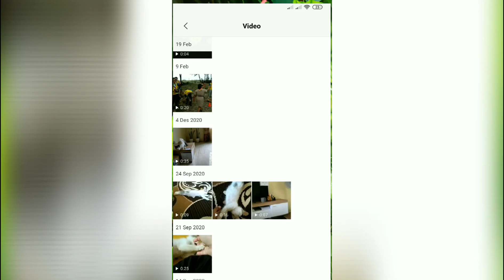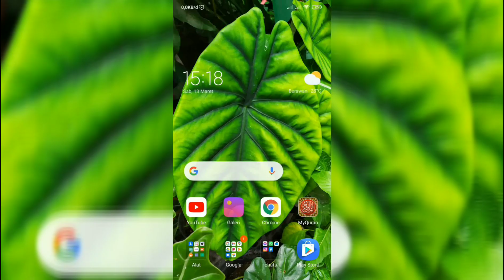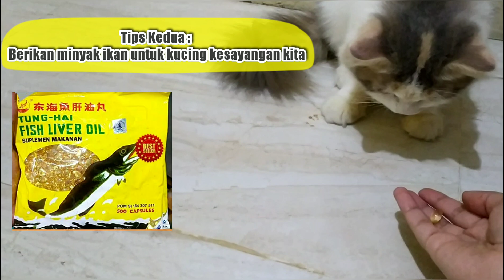Bulu Kucing Bagus Nggak Perlu Mahal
Hi catlovers. Di video kali ini, aku mau share tentang gimana caranya bulu anabul kesayangan kita bisa cantik, kuat, indah dan sehat. Selain itu, aku juga rekomendasiin beberapa video tentang kucing kesayangan kita, sebagai berikut: